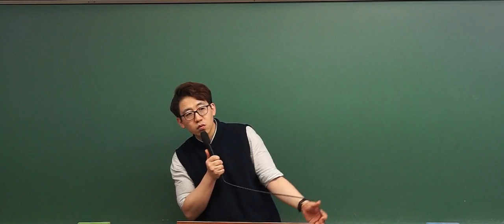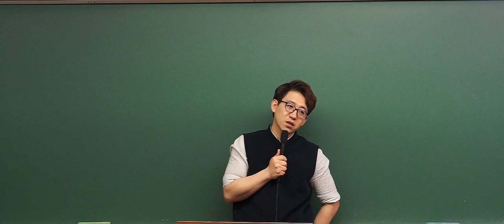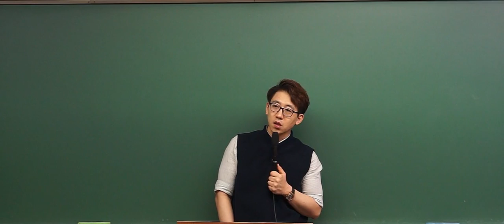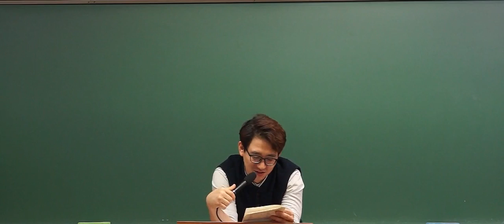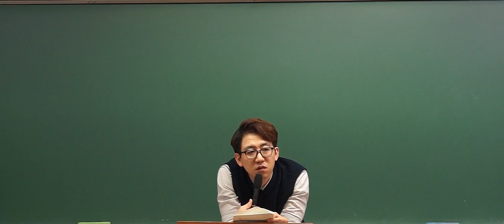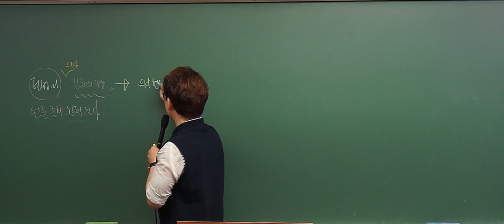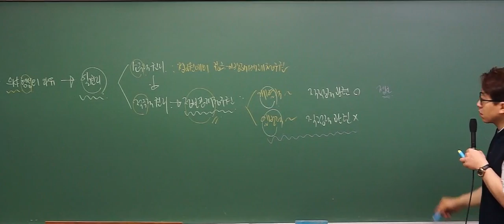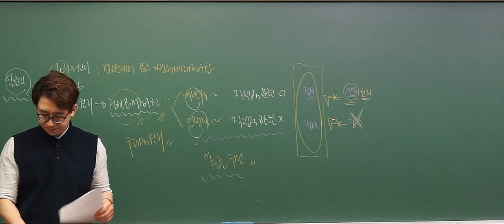행정법서설 & 행정작용법 기본이론_42. ver 2018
[도서출판 나눔에듀] 교재: MAGIC 기본강의 행정법(총론)-행정구제법

행정쟁송법의 마법을 풀어라!
Magic 행정쟁송법, min-ssam의 합격드라마

Just Right, "민주진영" 맞춤형 수업

✔ 몇 개의 시험 후기...

★ 선생님의 스몰스텝 전략은 정말 시험에 최적화되어 있고 모의고사는 최강인 듯합니다 ㅋㅋㅋ 논점만 알고 나머지는 조립식대로... 처음엔 무슨 뜻인지 싶었는데 지금은 그렇게 안하면 대체 어떻게 한다는 거지? 라는 생각이 드네요.
★ 선생님 진심 감사합니다. 마지막에 111하고 모고 정리해주신 것만 돌렸는데 대박이네요. 끝나자 마자 감사 말씀드리고 싶었습니다. 수업 안 들었음 어쩔... ㅋㅋ
★ 문제 받아보고 손 떨렸어요 ㅠㅠ ㅋㅋㅋ
★ 선생님 열정과 노력에 감사드립니다. 덕분에 시험을 잘 마칠 수 있었습니다. 고맙습니다.
★ 점수는 나와봐야 알겠지만 ㅋㅋ 시험보자 마자 좋아요~~ 보는 순간에 합격한다면 행쟁 때문이다. 라는 생각이 휙 지나갔네요 ^^ 좋은 결과 당연히 바라지만 이번에 선생님 따라가서 시험본 소감은 200% 만족입니다.
★ 지난 일년간 함께 해주셔서 정말 감사드립니다. 행쟁 모르겠다고 징징대던 제 모습이, 딱 1년 전에 행쟁 시험지 받아드는 순간이 너무나 무서웠던 제 모습이 주마등처럼 지나가네요.
★ 오늘 시험지를 받고 보는 순간 아! 싶었습니다. 옆에 애들은 자기도 하고, 한숨 푹푹 쉬어가며 써가더라구요. 저는 오히려 아는 문제 나왔는데 실수하면 안 된단 생각에 손에 힘만 더 들어갔습니다.
★ 결과를 떠나서 선생님 열정에 감동했습니다~
★ 선생님은 늘 학생들한테 뭘 더 해줄까만 생각하세요 ^^
★ 선생님은 노동행쟁을 정확히 가르쳐주시는 유일한 분입니다.
★ 변시 모의시험 행정법 사례형이랑 기록형 모범답안 선정되었어요. 선생님 감사드려요. ^^
★ 올해 문제는 찍기특강에서 다 나왔습니다.